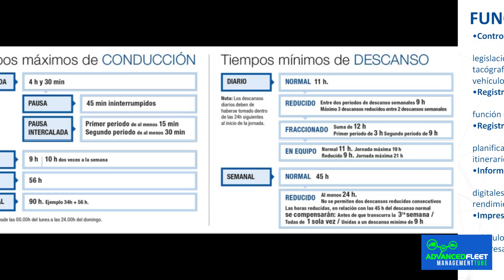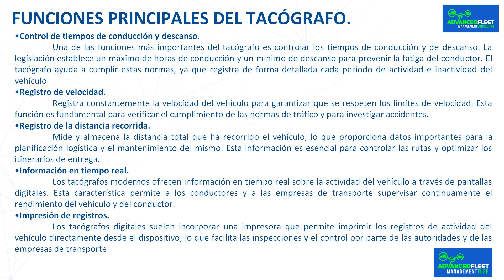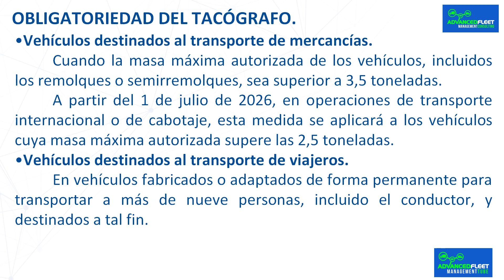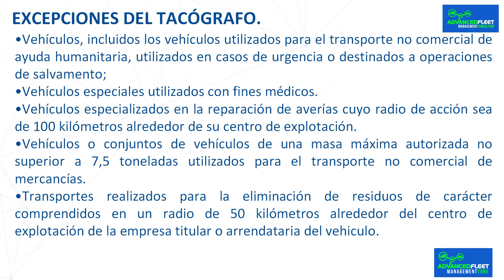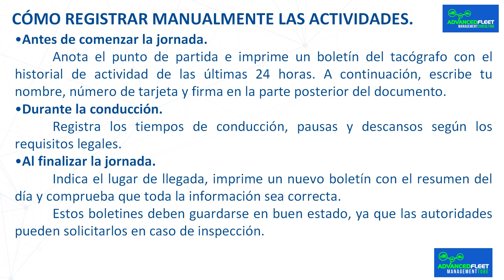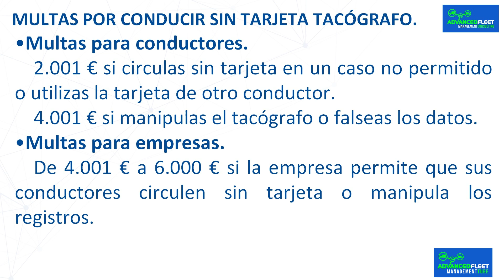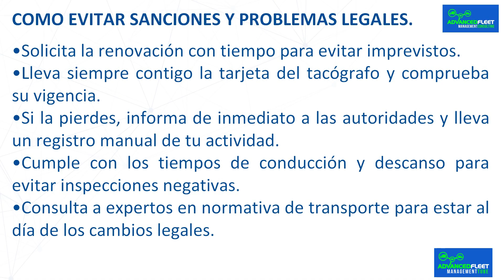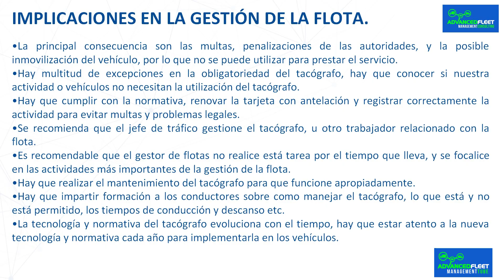Tacógrafo: Que es y para que sirve.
La clase desarrolla que es, como funciona, para que sirve el tacógrafo, y las implicaciones en la gestión de la flota.

Que es un tacógrafo.

Funciones principales del tacógrafo.

 El tacógrafo es un dispositivo que se instala en vehículos comerciales, especialmente camiones y autobuses, y que registra automáticamente datos esenciales durante la conducción. Puede ser analógico o digital, aunque los modelos digitales son más comunes en la actualidad debido a su capacidad para almacenar más información de manera precisa y segura.

 Este dispositivo es fundamental para cumplir las normativas de tráfico y seguridad, y para prevenir accidentes.

 Las funciones principales del tacógrafo son:

Control de tiempos de conducción y descanso.

 Una de las funciones más importantes del tacógrafo es controlar los tiempos de conducción y de descanso. La legislación establece un máximo de horas de conducción y un mínimo de descanso para prevenir la fatiga del conductor. El tacógrafo ayuda a cumplir estas normas, ya que registra de forma detallada cada período de actividad e inactividad del vehículo.

Registro de velocidad.

 Registra constantemente la velocidad del vehículo para garantizar que se respeten los límites de velocidad. Esta función es fundamental para verificar el cumplimiento de las normas de tráfico y para investigar accidentes.

Registro de la distancia recorrida.

 Mide y almacena la distancia total que ha recorrido el vehículo, lo que proporciona datos importantes para la planificación logística y el mantenimiento del mismo. Esta información es esencial para controlar las rutas y optimizar los itinerarios de entrega.

Información en tiempo real.

 Los tacógrafos modernos ofrecen información en tiempo real sobre la actividad del vehículo a través de pantallas digitales. Esta característica permite a los conductores y a las empresas de transporte supervisar continuamente el rendimiento del vehículo y del conductor.

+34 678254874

Bibliografía.